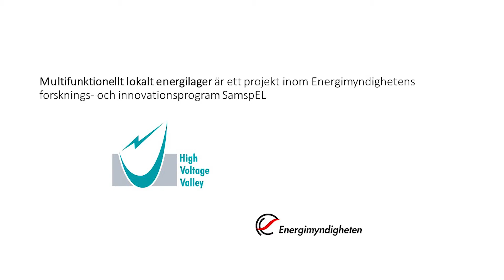Om krisen kommer - fossilfri ödrift i Ludvika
Lisbeth Söderling, Projektledare High Voltage Valley med mångårig erfarenhet av stora kraftsystem berättar om utveckling av en lokal back up lösning när hela mellansverige drabbas av elavbrott under några veckor. Ludvika kommun planerar att använda egen vattenkraft, vindkraft och solel i kombination med ett energilager för att klara sig om krisen kommer. Information och räddningstjänst är prioriterat i framtidsscenarierna.

Videon är filmad av Gustav Littorin, filmproducent och är del av en intervjuserie som Power Circle tagit fram på uppdrag av Energimyndigheten som en del av forskning och innovationsprogrammet SamspEL.